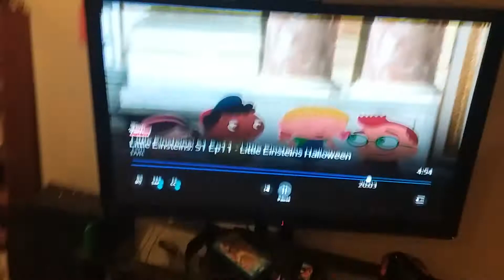LE - Halloween Treats for the Costume Party